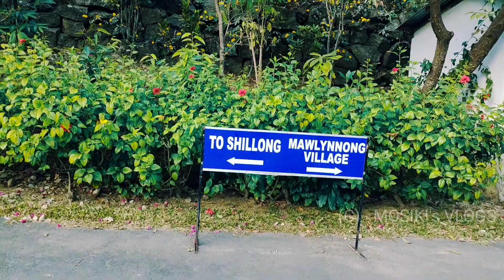Meghalaya Diaries Vlog E-08 l the cleanest Village in India l Asia l dawki to Mawlynnong road trip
North East Trip ❤️😊

Celebration in Mawlynnong Village
Christmascelebrationin Mawlynnong Village
Road trip from Dawki to Mawlynnong Village
Road trip from Dawki to Cherrapunji
Road Review from Dawki to Cherrapunji
Mawlynnong the cleanest village in India
Mawlynnong the cleanest village of Asia

Please watch this video and our vlog i hope you guys will shower love on our new vlog journey.